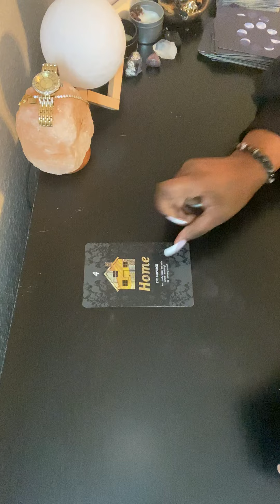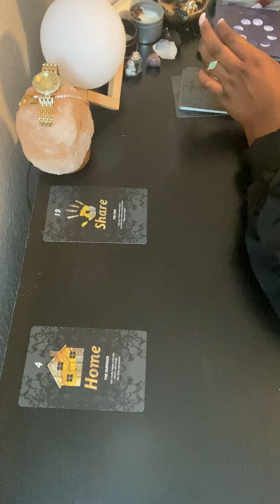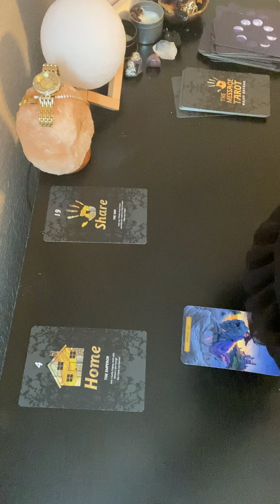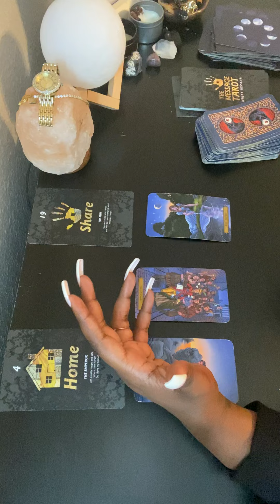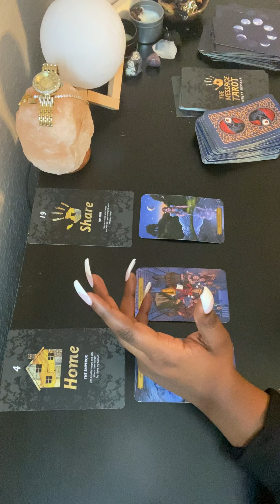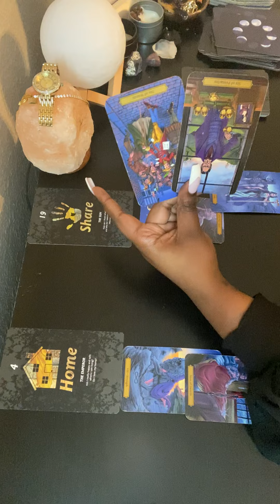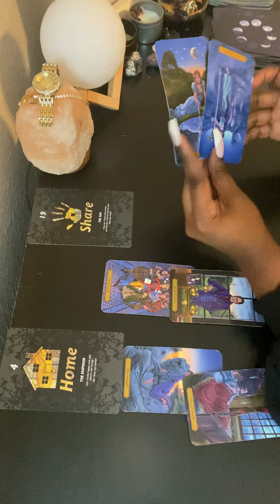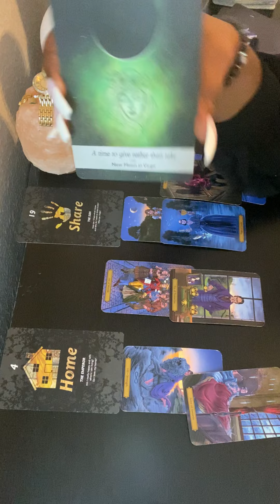Libra Energy Shift For April “ They Love how you’ve opened up “